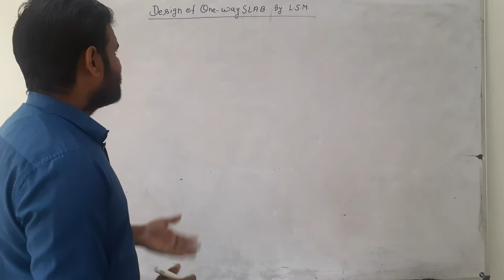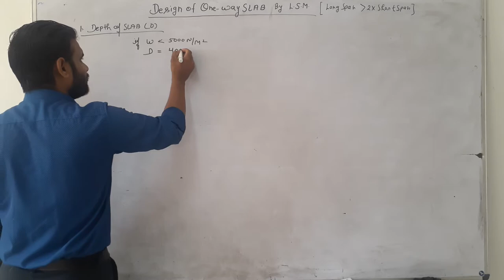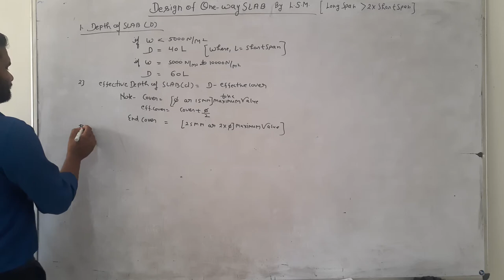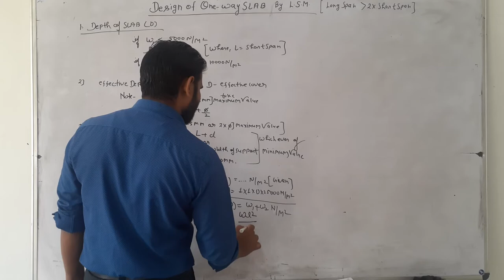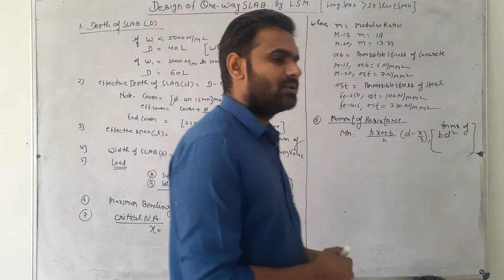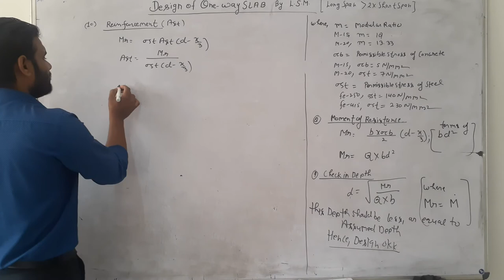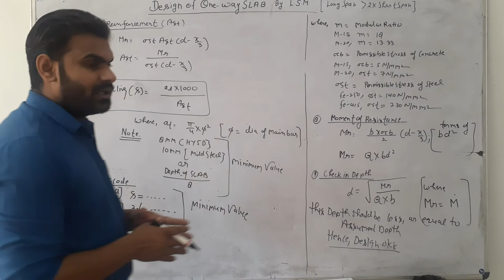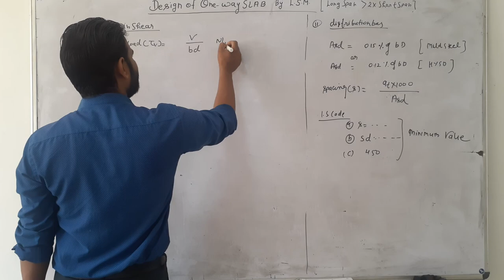RCC lec 19(1)DISIGN OF ONE WAY SLAB (1) BY WSM TARGET STUDY POINT BY MANJEET SIR